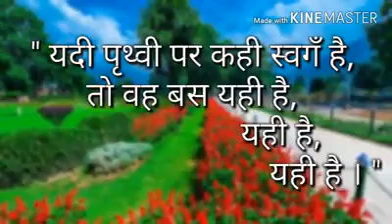Jammu Kashmir ke 10 tourism